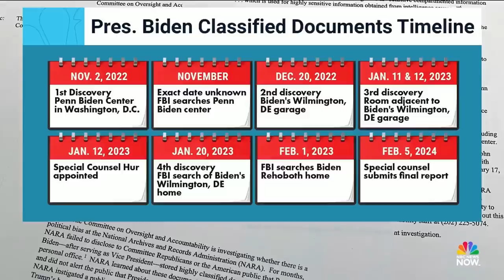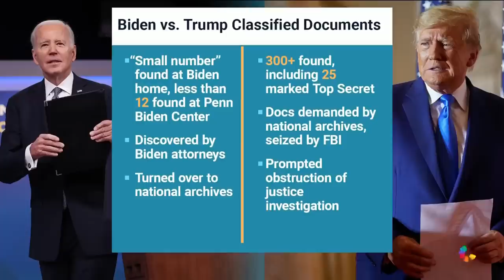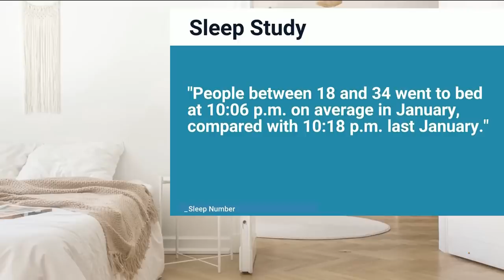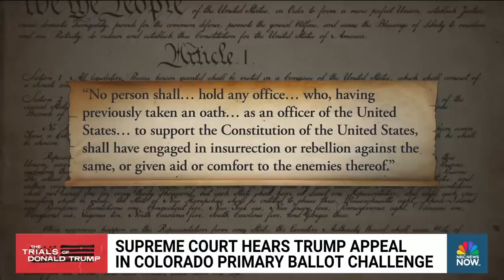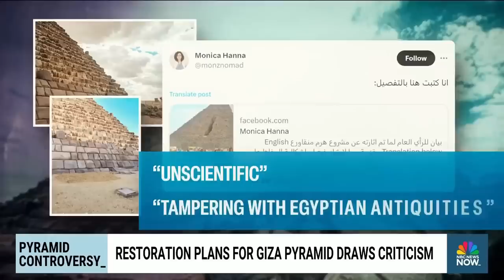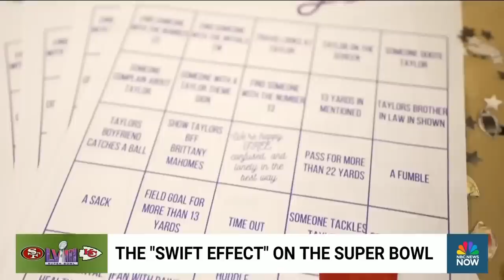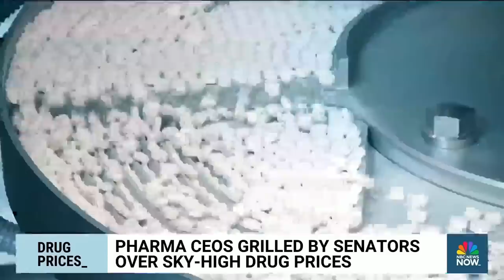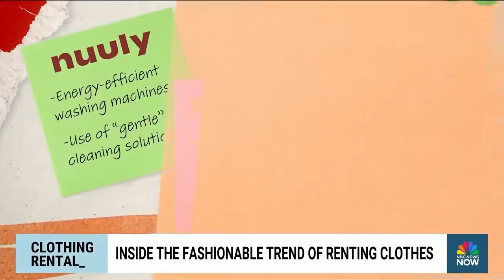Morning News NOW Full Broadcast - Feb. 9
President Joe Biden faces criticism for his memory and mishandling of classified documents, the Supreme Court seems likely to rule in favor of former President Donald in the Colorado ballot case and football fans prepare for Super Bowl Sunday.